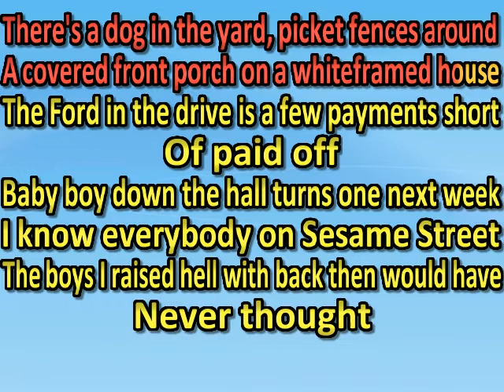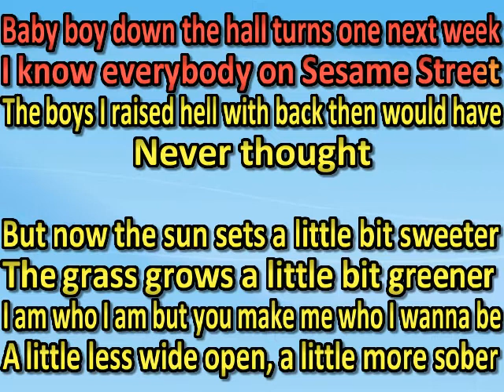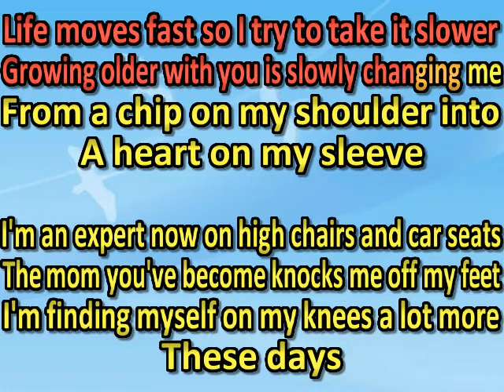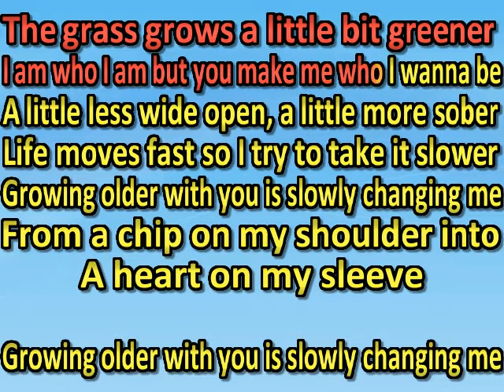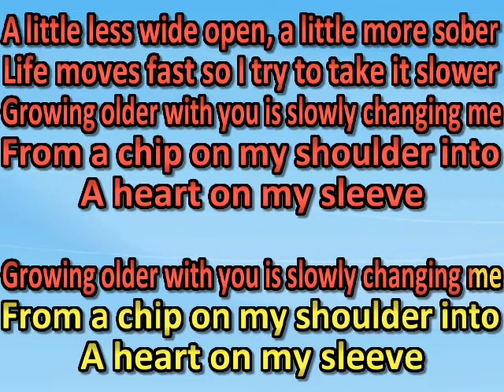Larry Fleet - Heart On My Sleeve (karaoke) (by request)